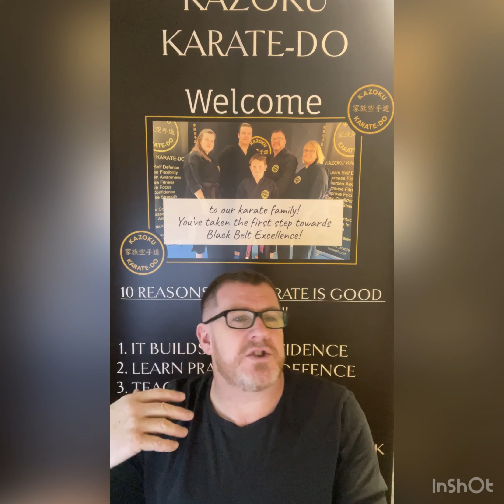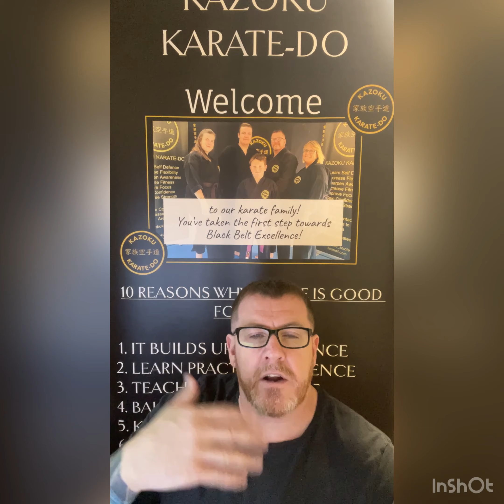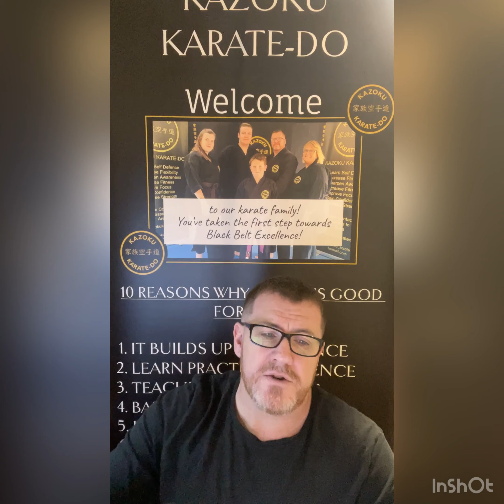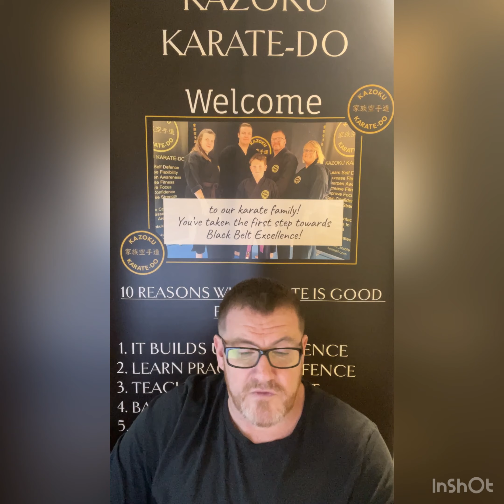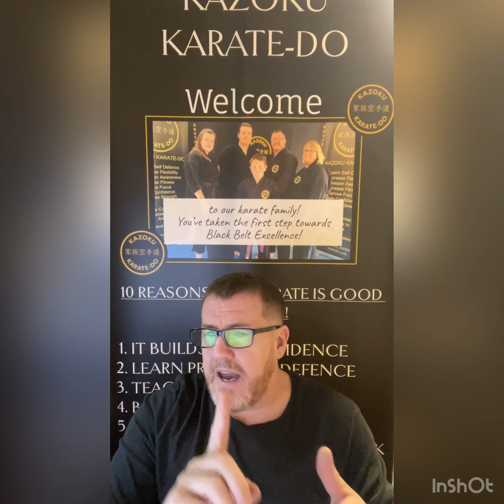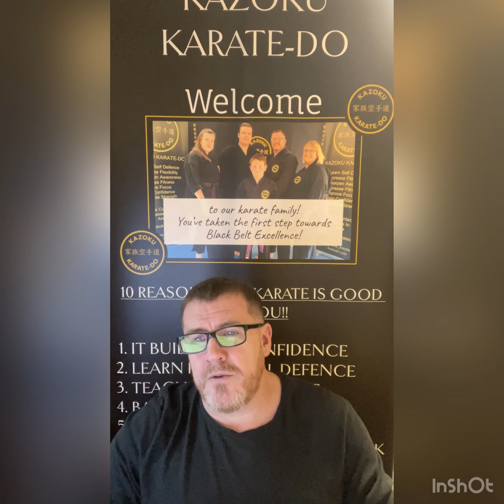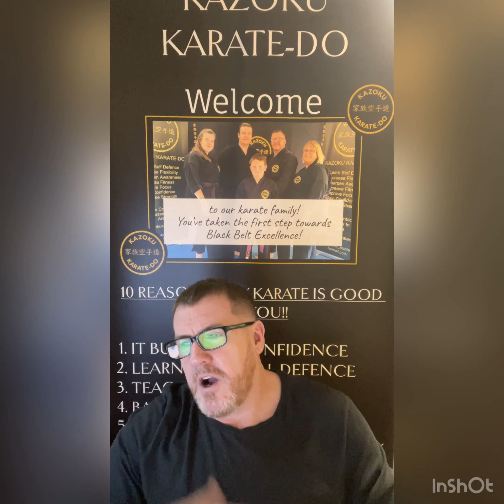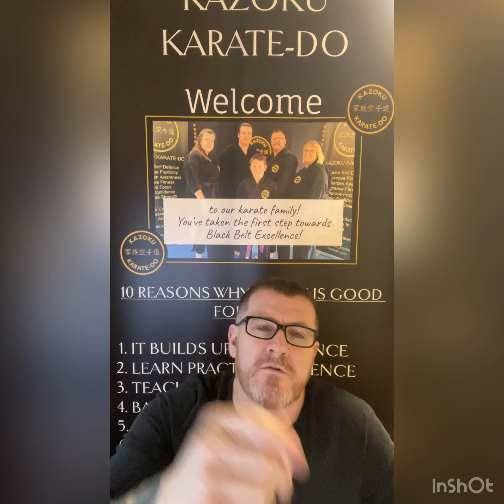✅Christmas messsge from kazoku karate.✅